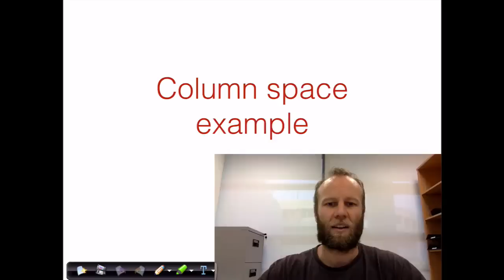Finding a basis for the column space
We look at an example of how to find a basis for the column space of a matrix.